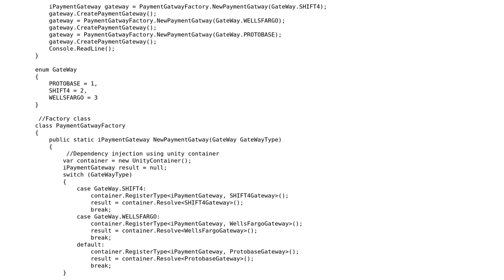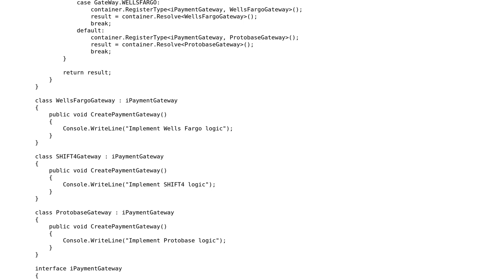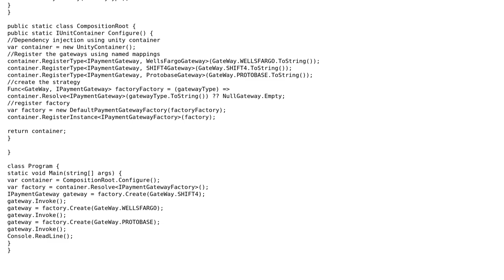Code Review: Factory pattern along with DI using Unity container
With thanks & praise to God, and with thanks to the many people who have made this project possible! | Content (except music & images) licensed under CC BY-SA | Music | Images & others | With thanks to user Shreekanth Gaanji user Nkosi user Jamal and the Stack Exchange Network Trademarks are property of their respective owners. You are responsible for your own actions.